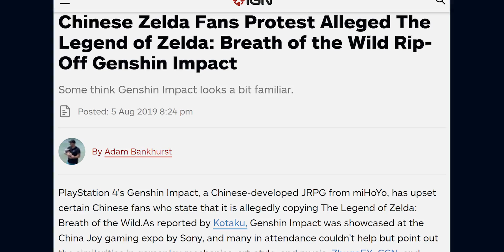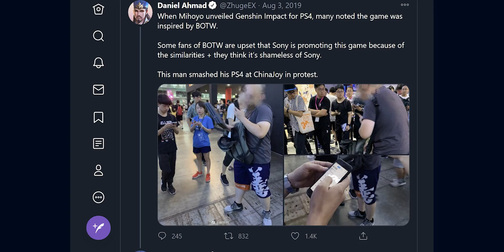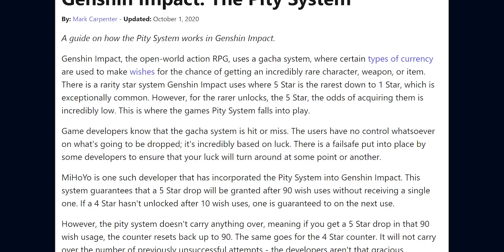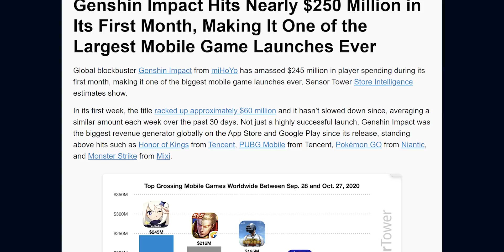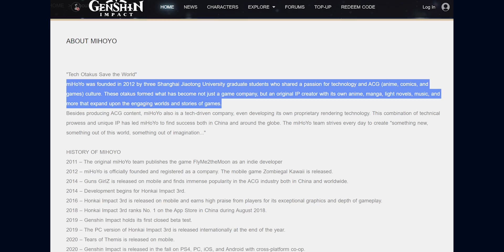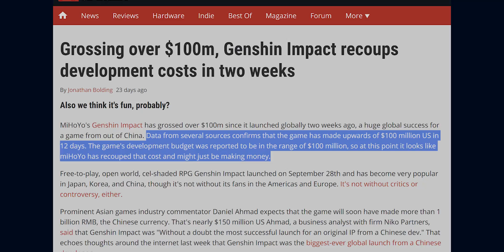Genshin Impact: The $.25 BILLION Per Month Success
Genshin Impact is an incredible open-world RPG with dozens of hours to play for free, but it's still plagued by egregious gacha - and it's made the devs a quarter of a billion dollars already.